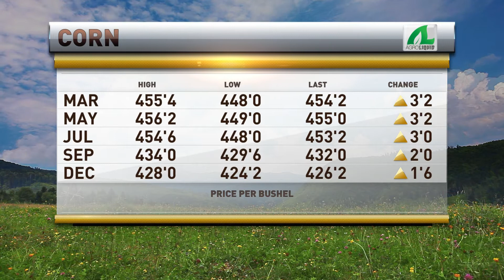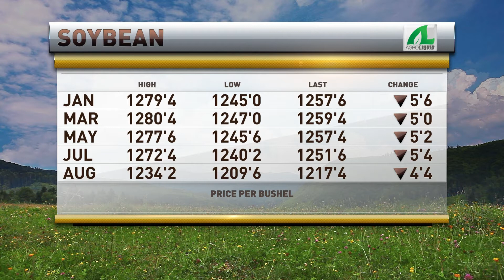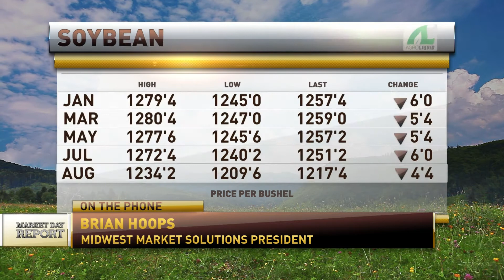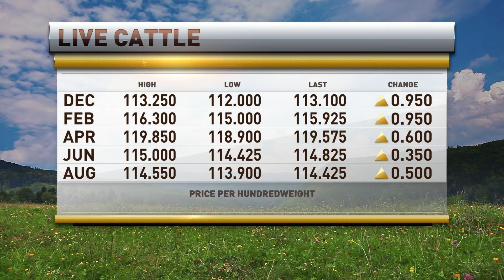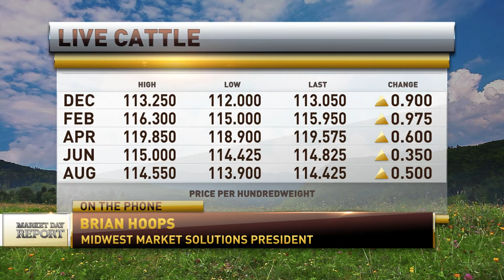Brian Hoops appears on RFD TV on December 28, 2020